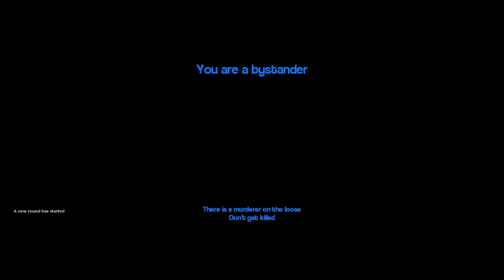Panik im Kanal! - MURDER - Together (Garry's Mod)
►►Über Kommentare und eine Bewertung würde ich mich freuen!

Ich bin nicht auf stumpfe und sinnlose Likes oder Abos aus.